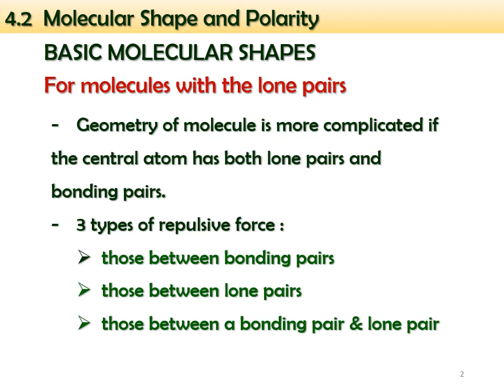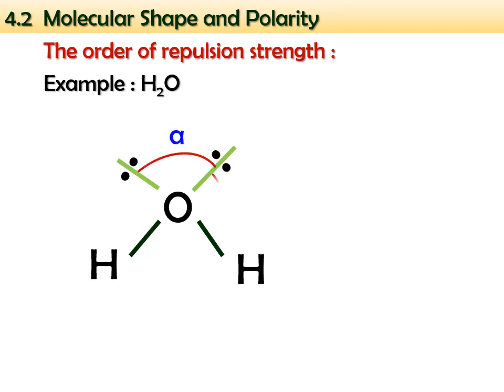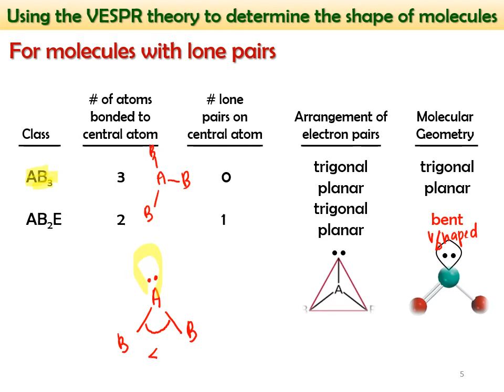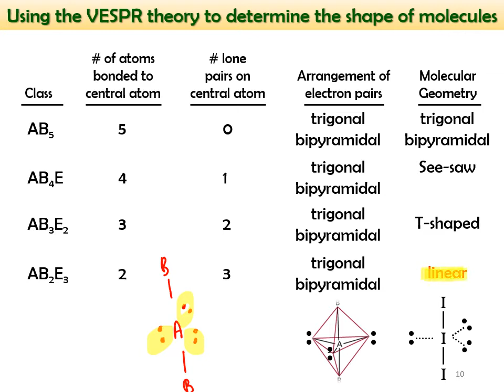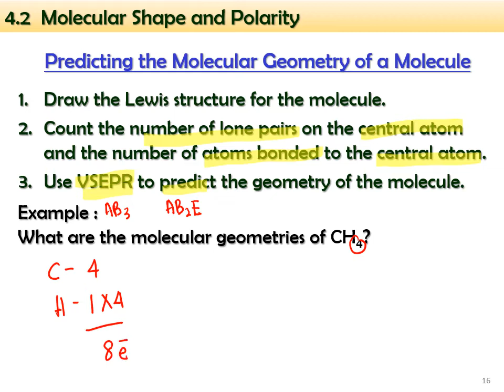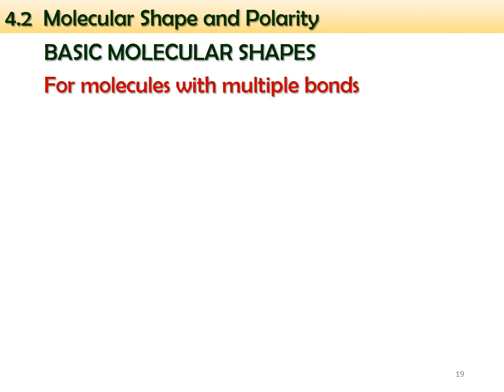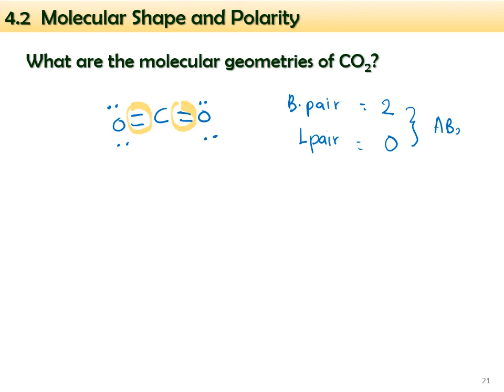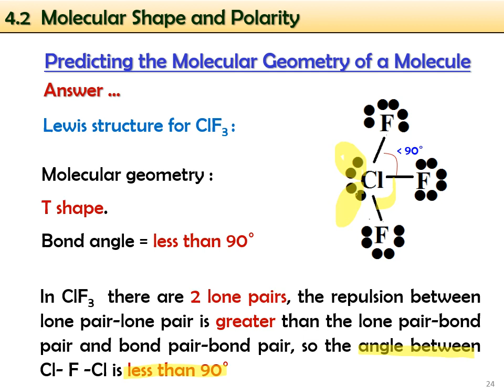4.2 Molecular Geometry with lone pair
4.2 Molecular Geometry with lone pair with examples